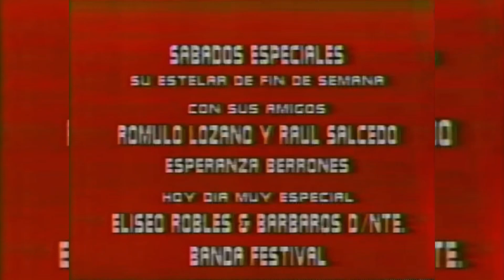Eliseo Robles ( Cada Vez ) 1988 En Mira Que Bonito.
El cuadro original de mis bárbaros del norte